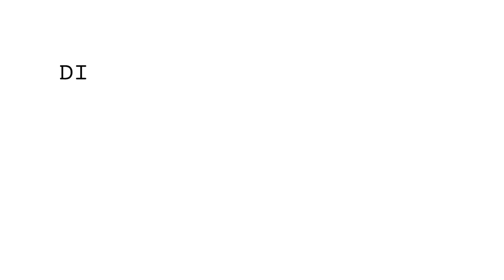25 décembre 2022 - Célébration de Noël